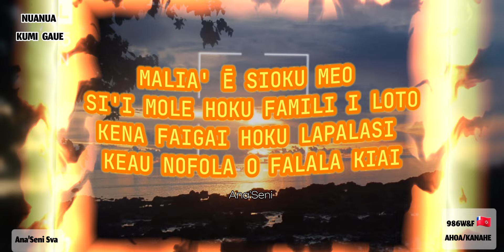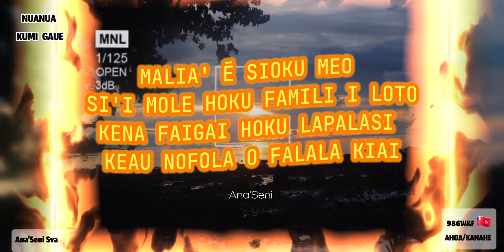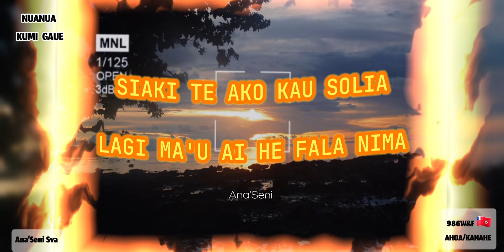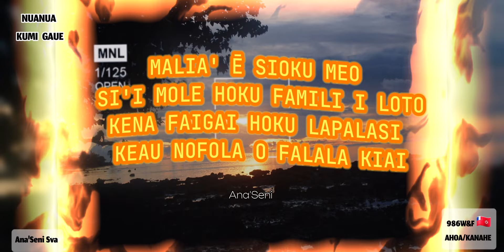NUANUA - KUMI GAUE (PAROLES)